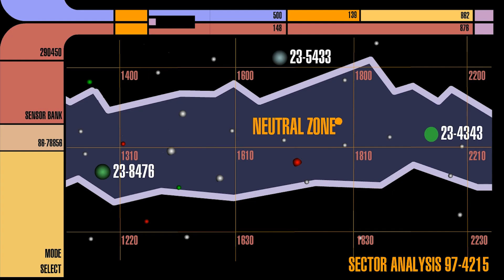Christina Chong talks "Tomorrow and Tomorrow and Tomorrow" - Strange New Worlds S2E3 Review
On this "Strange New World Debriefing", Christina Chong visits Trek Untold to discuss the latest episode from season 2, "Tomorrow and Tomorrow and Tomorrow", along with my thoughts on the first three episodes of the season.

Christina explains what was different about this La'an Noonien Singh centric episode, what made it so much more demanding than the typical SNW episode, shooting in Canada, working alongside the new Kirk AKA Paul Wesley and the criticism he has received for his portrayal of this iconic Trek character, cracking up with Carol Kane, tales from season 1's "The Elysian Kingdom", and more - including info about her new EP "Twin Flames"!

Twitter.com/TrekUntold

Facebook.com/TrekUntold

Instagram.com/TrekUntold